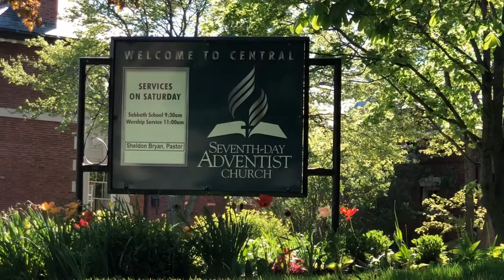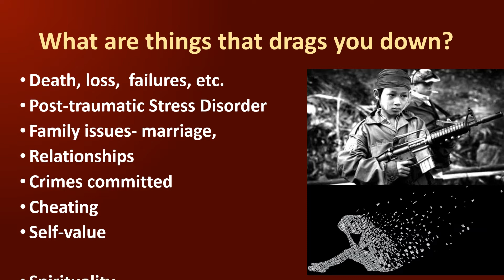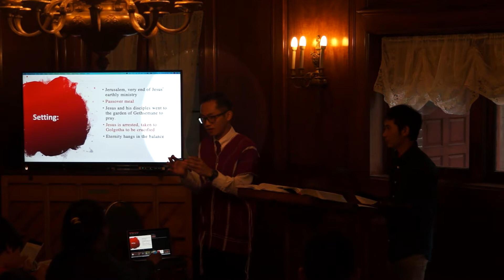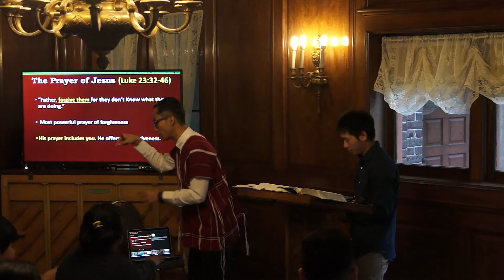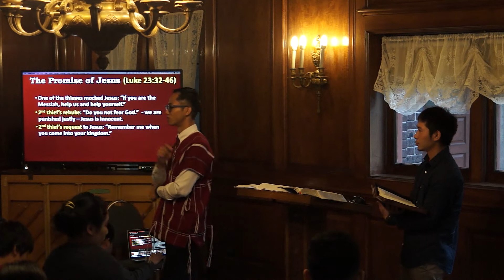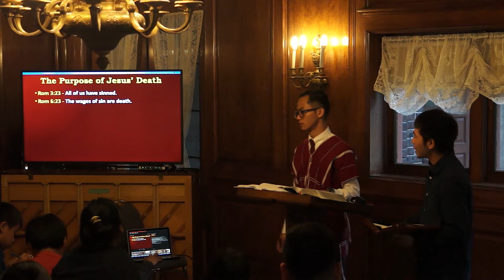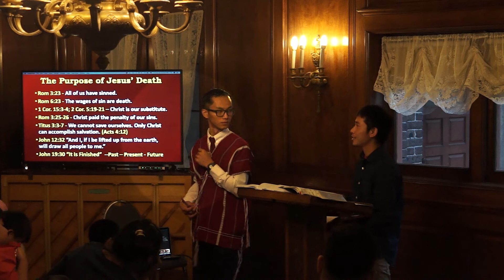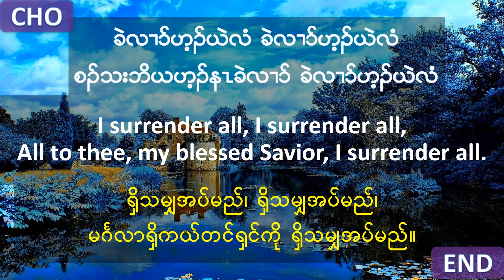Pathways of Hope 3rd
Pathways of HOPE Bible seminar in Milwaukee central SDA Church. Location:2229 N Terrace Ave, Milwaukee, WI 53202. Day 3rd